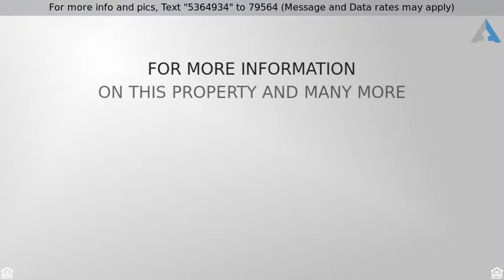Priced at $429,900 - 162 Newton Avenue, Glen Ellyn, IL 60137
Absolutely stunning 4 bedroom in  Glen Ellyn! Firs

Absolutely stunning 4 bedroom in  Glen Ellyn! First floor features half bathroom, laundry room, living room with fire place, separate dining room and updated kitchen. The kitchen features stainless steel appliances, double oven, spacious countertops and cabinets and an eat in kitchen. Sliding glass doors off the kitchen lead to the enormous composite deck and extra large pergola perfect for outdoor enjoyment. The master bedroom is a sight to behold with TWO custom designer closets, a master bath which features a soaker tub, separate shower, and dual sinks. This maintenance free home is ready to move right in! Don't miss this one!